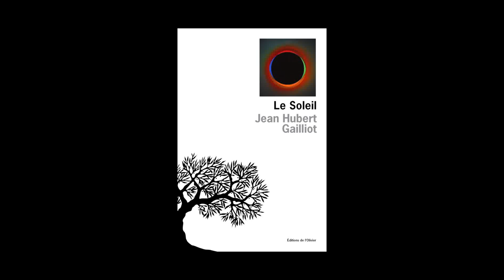Jean-Hubert Gailliot - Le soleil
Jean-Hubert Gailliot vous présente son ouvrage « Le soleil ». Parution le 21 août 2014 aux éditions de l’Olivier. Rentrée littéraire 2014.
Notes de Musique : Rameau : Les Indes Galantes, 4ème Concert - Adoration au Soleil.